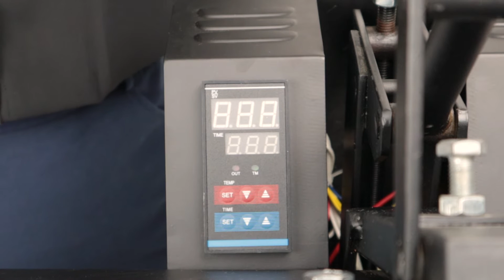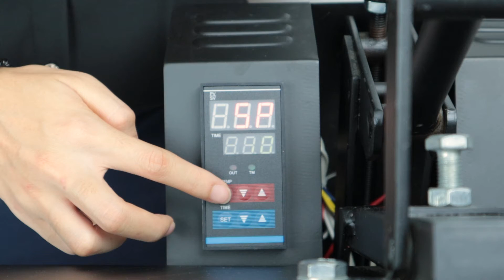Máy Ép Nhiệt Phẳng 40x60 - Máy Ép Nhiệt Phẳng Giá Rẻ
Đặc Điểm Của Máy Ép Nhiệt Phẳng 40x60
- Tích hợp bảng điều khiển nhiệt độ (dòng màu đỏ) và thời gian (dòng màu xanh) chung cho người dùng dễ sử dụng.
- Lượng nhiệt phân phối đồng đều giúp sản phẩm ép được thẩm mỹ và chuyên nghiệp.
- Máy ép nhiệt tích hợp 6 thanh nhiệt giúp nhiệt độ tản đều và ổn định trong thời gian ép.
- Các bo mạch chính điều khiển được mạ titan, ngăn chặn ăn mònhay dò chập điện áp.
- Máy ép nhiệt phẳng khổ 40×60 có nút vặn điều chỉnh lực ép trên bản điều khiển giúp bạn điều chỉnh lực ép các sản phẩm theo độ dày của vật liệu bạn đang chuyển nhiệt lên.​

CÔNG TY TNHH GIẢI PHÁP IN THÀNH ĐẠT
2/13 Phạm Văn Bạch, Phường 15, Quận Tân Bình, TPHCM

Thành Đạt Chanel Kênh Review – đánh giá Hướng dẫn sử dụng sản phẩm về lĩnh vực in ấn thiết kế
Xem thêm các video hướng dẫn của Thành Đạt qua các kênh dưới đây